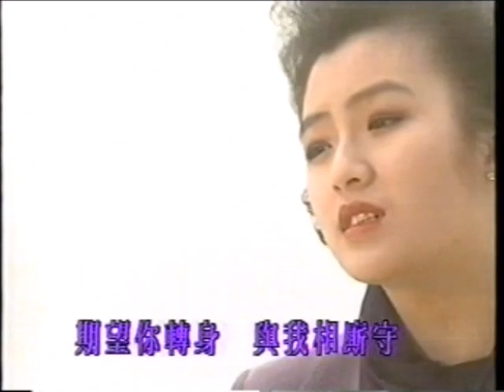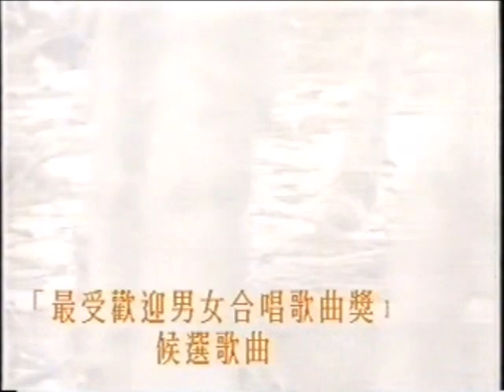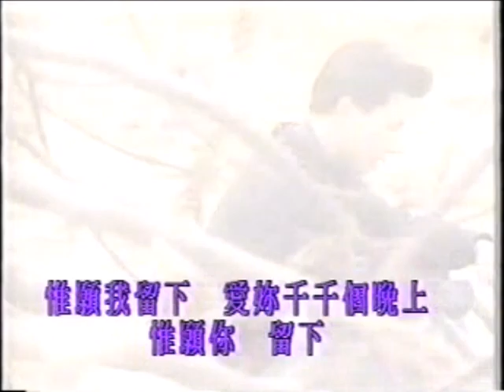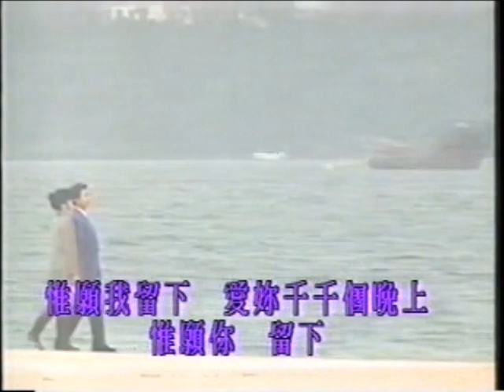MV-曾航生、何婉盈-再見亦是朋友